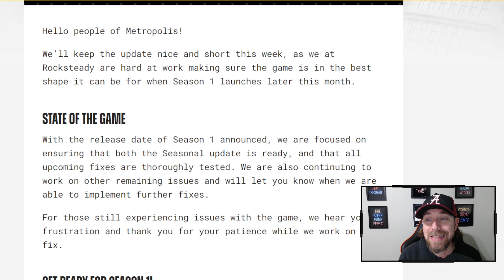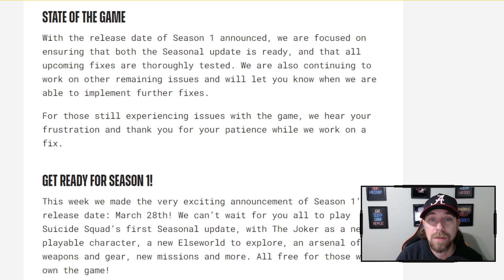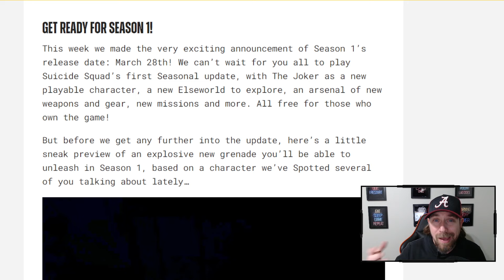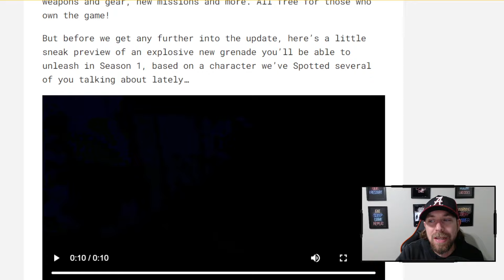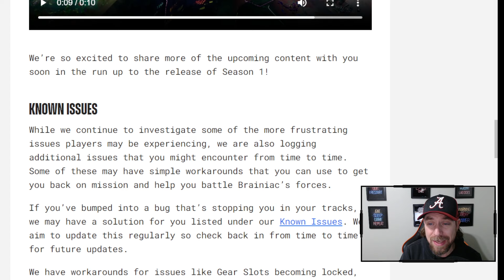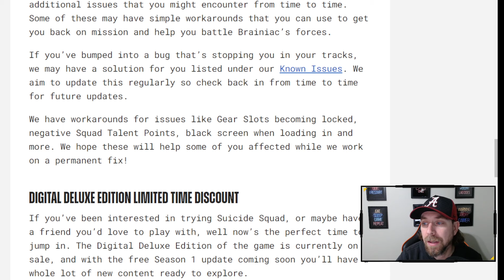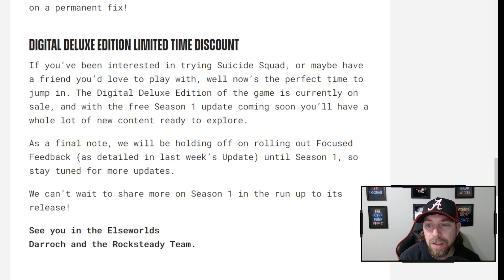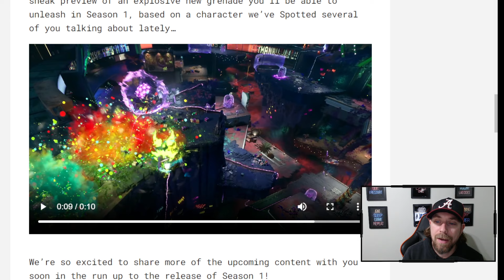NEW Notorious Polka-Dot Man Gear? Suicide Squad: Kill the Justice League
In today's video, we're covering the latest Developer Update blog post for "Suicide Squad: Kill the Justice League." This is the 5th weekly blog post from the developers, and although they've stated there won't be any new patches or bug fixes this week as they focus on Season 1 content, there's still plenty of juicy details to unpack. So, strap in as we read through the post together and break down all the important topics they've touched upon this week.

🔍 Last week, the developers gave us a heads up that there wouldn't be any new patches, setting the stage for a deep dive into Season 1's upcoming content. Despite the absence of immediate fixes, the latest blog post is far from empty. Today, we'll be discussing some key highlights and insights provided by the developers, ensuring you don't miss out on any critical updates about the game's future.

🚀 Excitingly, the developers have teased a brand new item for Season 1, which they showcased in a short video included in the blog post. We're going to watch this video together, react in real-time, and discuss our thoughts on this new addition. From what we've gathered, this item might be part of a new "Notorious Villain" set, promising to add even more depth and excitement to the game's already rich universe.

🃏 The cherry on top of this thrilling update is the announcement of a new playable character, the Joker, who will be joining the squad on March 28th with the launch of Season 1. With less than three weeks away from this significant free content update, the anticipation is building. Joker's addition is expected to shake things up, bringing a fresh dynamic to the existing team of Harley Quinn, Deadshot, King Shark, and Boomerang.

We're here to keep you informed and entertained with all the latest from the gaming world.